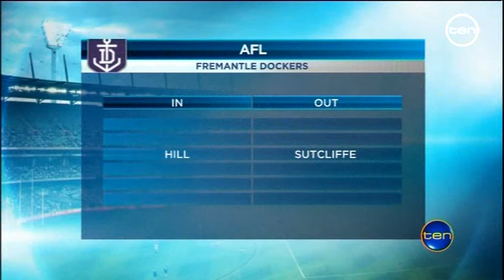DOCKERS: Round 10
After a month out of the team injured, Stephen Hill returns to the Fremantle Dockers line up for Saturday's clash with another of the form teams in the competition, the Adelaide Crows.
During Hill's absence with a thigh injury, Freo won three and drew once and moved from seventh to top four in the month.
He replaces the unlucky Cameron Sutcliffe.
Youngsters Matt Taberner and Tom Sheridan travelled as part of the 25-man squad.
No change to the Crows, who have one of the most dangerous midfielders in form, Patrick Dangerfield.